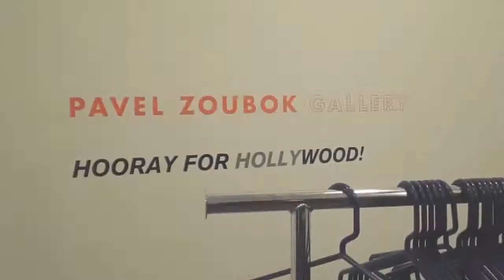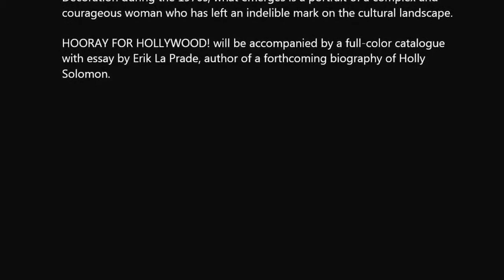GALLERY: PAVEL ZOUBOK, MIXED GREENS Holly Solomon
GROUP EXHIBITION: HOORAY FOR HOLLYWOOD!
IN COLLABORATION WITH PAVEL ZOUBOK GALLERY
JANUARY–FEBRUARY 2014

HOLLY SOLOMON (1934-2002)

Celebrating Holly Solomon – collector, dealer, style icon – and her groundbreaking gallery which launched major careers over its 30-year history.

Holly Solomon began her journey in the art world during the early 1960s, collecting Pop Art and quickly establishing herself as a “Pop princess.” She was the subject of iconic portraits by artists such as Andy Warhol, Roy Lichtenstein, Robert Rauschenberg and Christo. In 1969 she transformed her loft at 98 Greene Street into an exhibition and performance space that introduced New York audiences to Gordon Matta-Clark, Donna Dennis, Robert Kushner, Laurie Anderson, George Schneeman and others. In 1975, the Holly Solomon Gallery opened with a group exhibition that immediately distinguished the gallery’s program through its unapologetic embrace of anti-modernist values.

Richard Armstrong describes the gallery’s original roster as “something of an eclectic group, but two strains of affinity were evident within it: the sculptors around Matta-Clark who shared an aesthetic that grew out of a gritty, expressionist understanding of minimal forms and a common interest in engaging urban spaces, and the more disparate group of painters whose work was both more representational and more brightly colored than was commonly being shown then in galleries – artists for whom ‘decorative’ was anything but pejorative.” While the Pattern & Decoration artists that Solomon championed became a defining aspect of her artistic vision, the program was also hugely influential in the fields of installation and conceptual art.